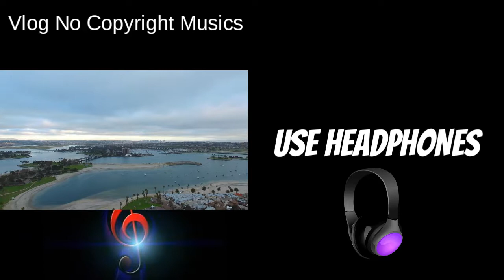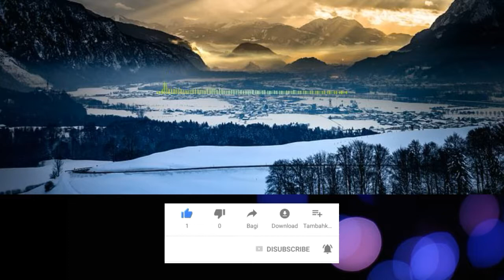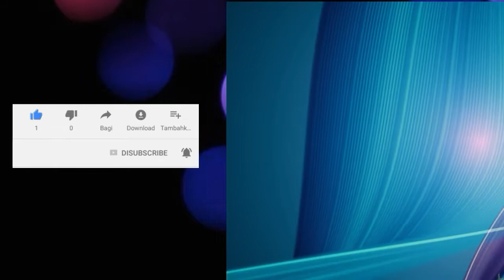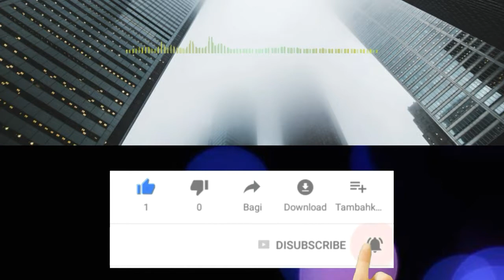Top 5 8D Musics for Refreshment/Vlog No Copyright Music |8D Bodo Tunes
🎧 Use Headphones for the best experience and feel the music.

Musics in this Video:

Intro Music :
Song : Angni Gwsw (Gwthar Movie Promo Song)
Singer : Bitu Narzary
▶️1 Spiral – KV (Vlog No Copyright Music)

▶️2 Supreme – JayJen(Vlog No Copyright Music)

▶️3 Elonium – Silent Crafter (Vlog No Copyright Music)

▶️4 Ikson – Paradise (Vlog No Copyright Music)

▶️5 Us – Theo Dor (Audio Library Release)
Track: Us — Theo Dor [Audio Library Release]
Music provided by Audio Library Plus

If you’re the owner of the audio, and there is an issue with this song being uploaded, Please contact me  before you report, I will reply as soon as possibly I can.